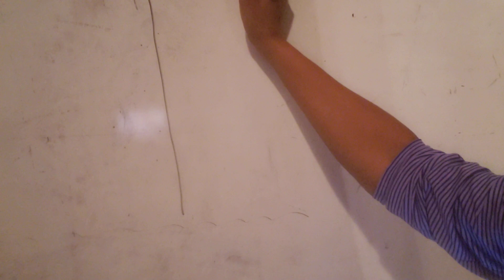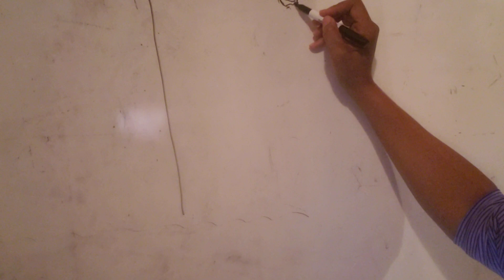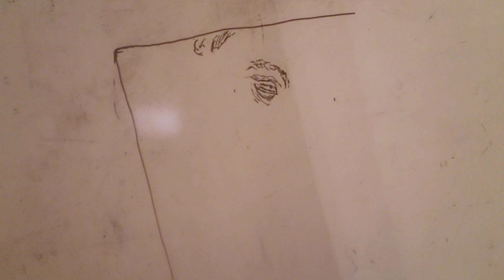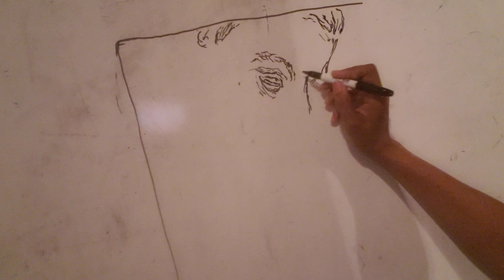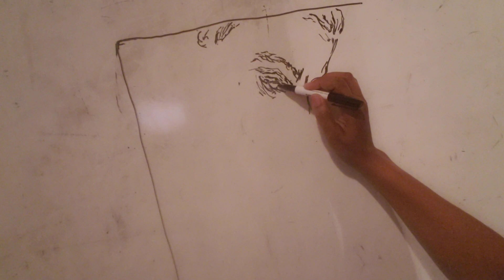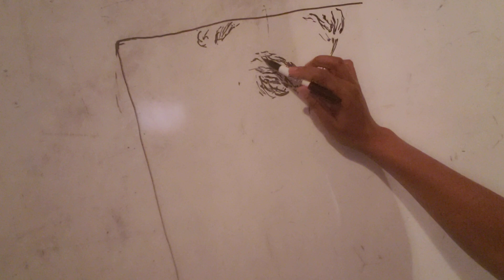Artist mom in quarantine No more Praise God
Art, drawing La., people, marker, board, Locdds